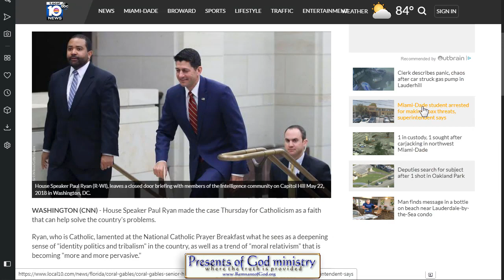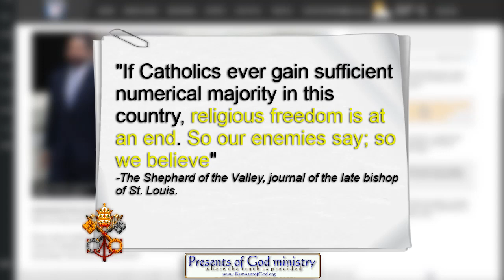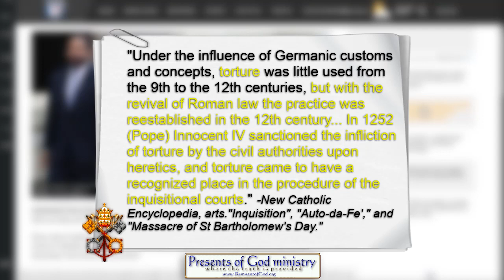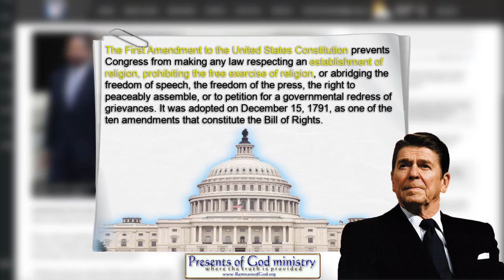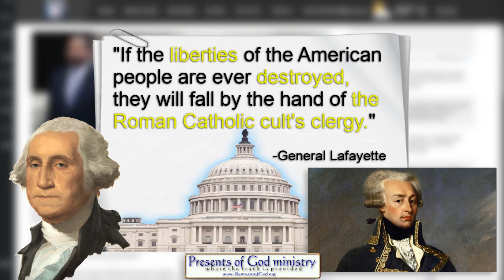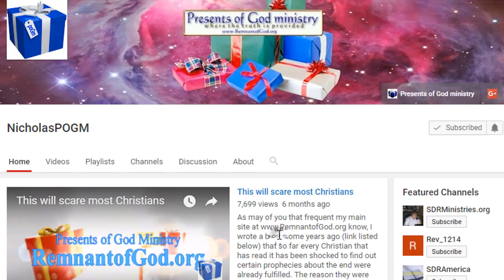Paul Ryan says America needs Catholicism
Roman Catholic Congressman Paul Ryan has begun the narrative that students of prophecy have been warning people about for decades! Religious laws flavored by Vatican dogma are on the very near horizon! Christian prophecy is THAT accurate! And as expected, all the 501c3 "pastors" missed it ... AGAIN!

As I've stated so many times before. The only way to understand Christian prophecy is to OBEY THE GOD THAT WROTE IT!

All links to the videos and articles mentioned in video are in today's poGm blog entry